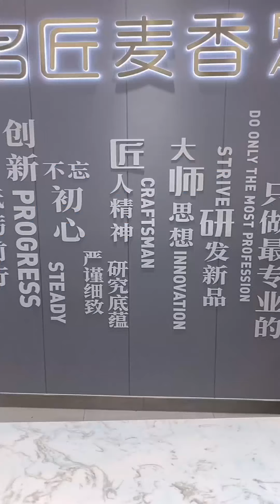1000+ Most Amazing Cake Decorating Ideas | The Most Satisfying Cake Decorating Tutorials